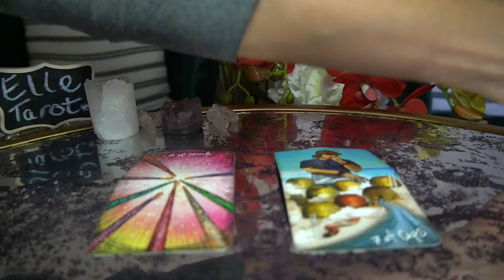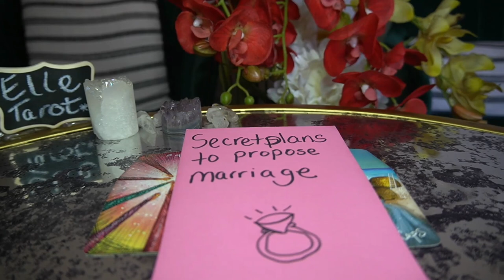GEMINI DEC '21 CONGRATS! THINGS ARE HEATING UP FOR YOU IN LOVE